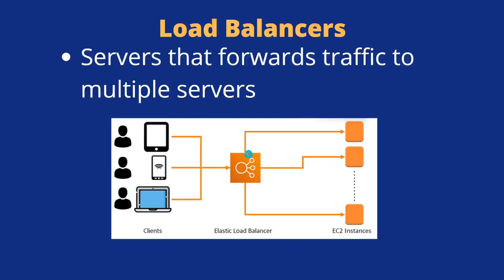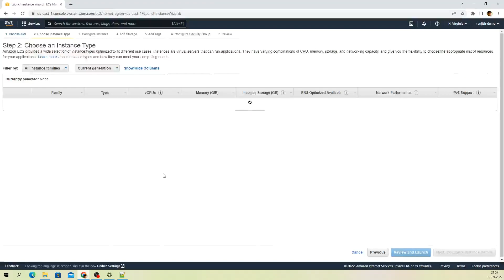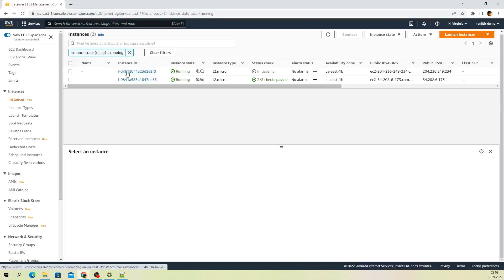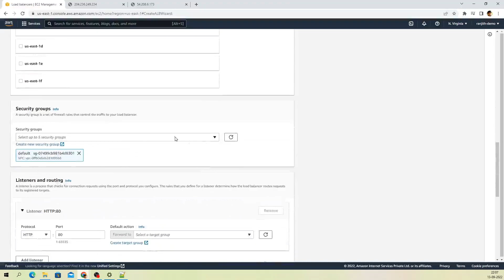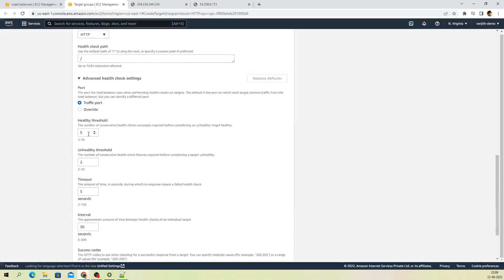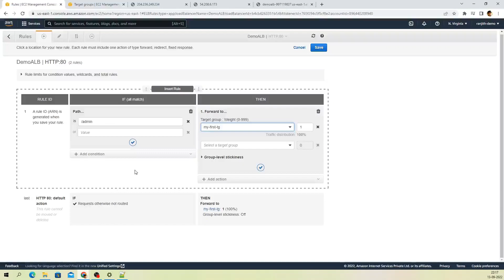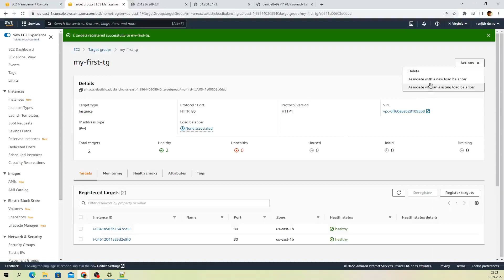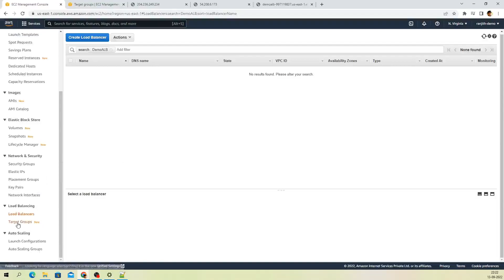#10 - What are Load Balancer? (with Demo) | TAMIL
In this video I have spoke about load balancer along with the demo.